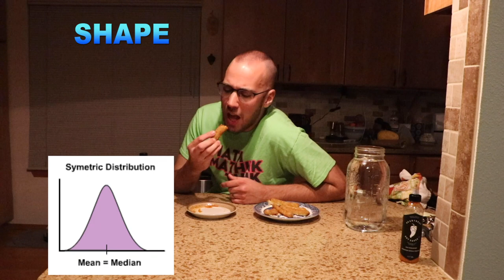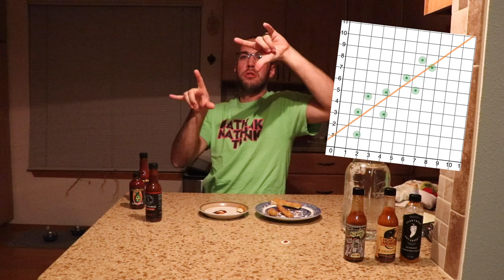Spicy Stats Challenge!!!!!!!!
Join Mr.French as we discuss AP Stats concepts with some heat!